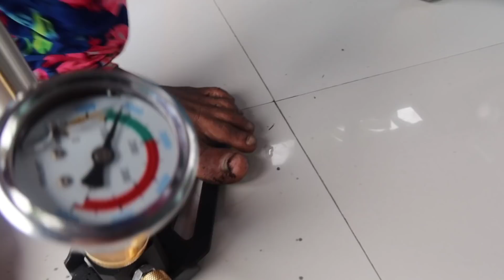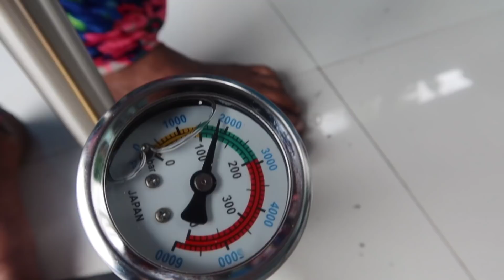Bagong Libangan 74K PCP Air Rifle pang wild duck hunting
PCP Air Gun
PCP Air Riffle
Duck Hunting
Air Gun